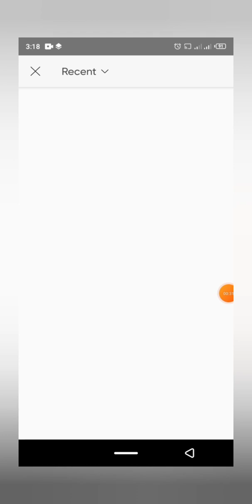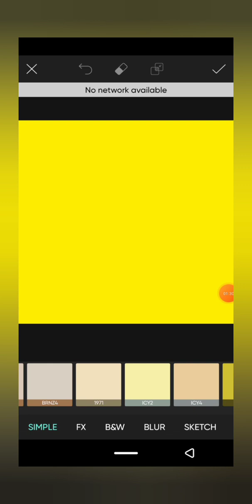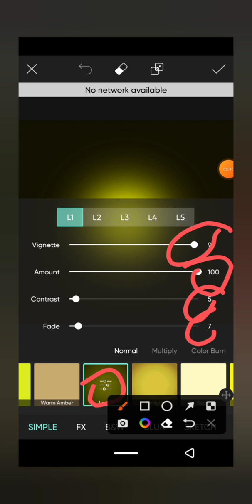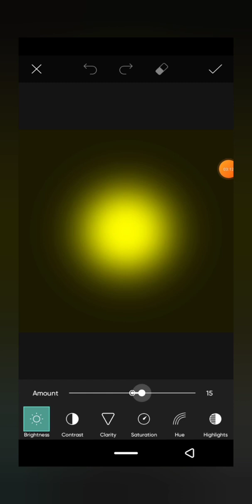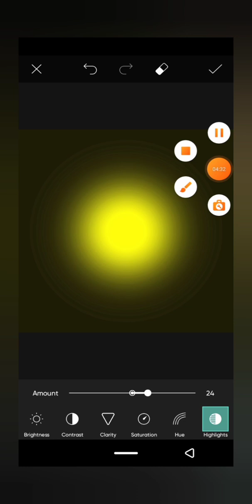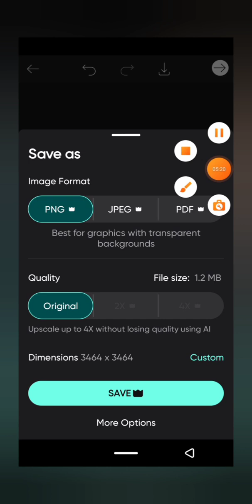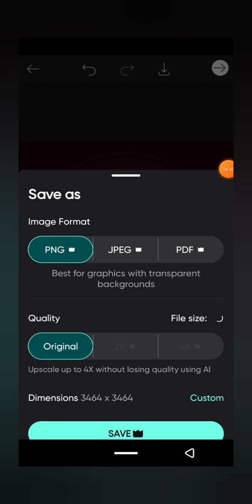how to make raw editing light tutorial on Android phone PicsArt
asslam o alaikum everyone kesy ha ap sub he how to make raw editing light tutorial on Android phone PicsArt

Your Queries 🔻